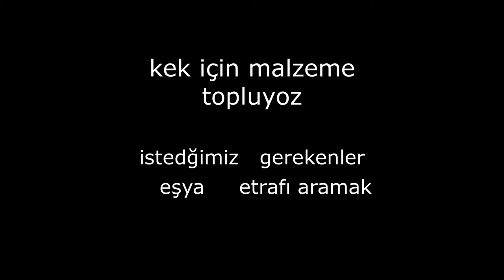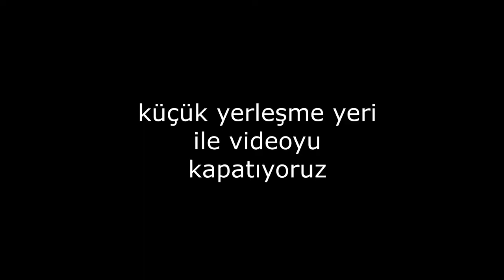Unturned ural mountains hayatta kalma rehberi bölüm 1